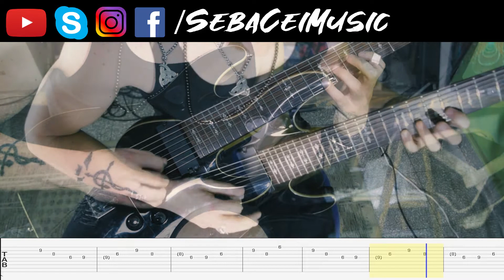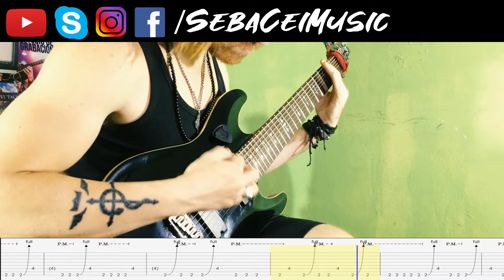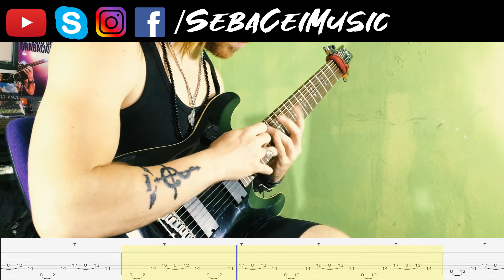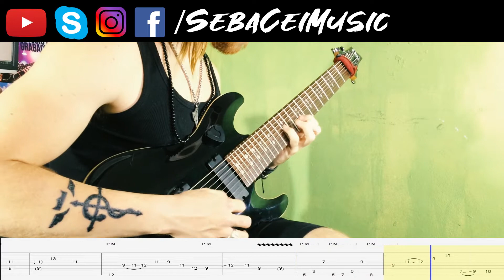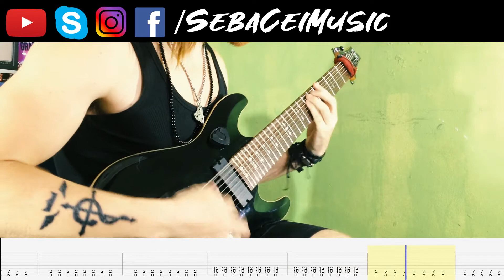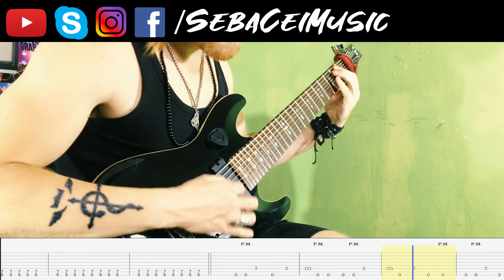PERIPHERY - Stranger Things (Cover) + TAB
►Desde que compré mi primer guitarra de 8 cuerdas que quería hacer covers de algunos temas de Periphery, porque fue la banda que me inspiró a querer tocar una guitarra así. Que les parecieron las tabs en la pantalla? GENIALES no?

Rig:
SGR C-1
NIKON D3300